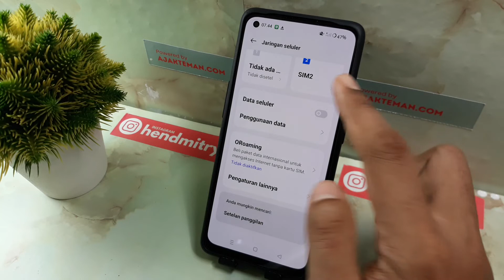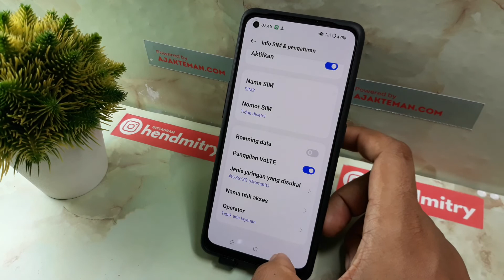Cara Menghilangkan Tanda R di Sinyal Hp Realme